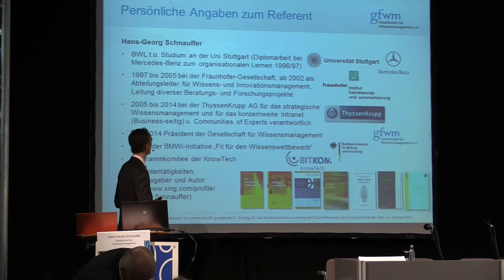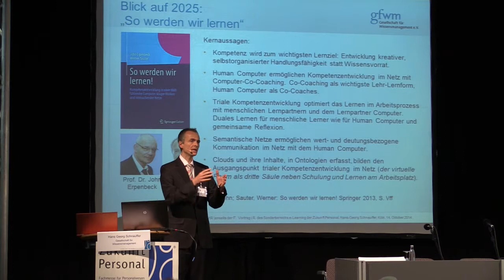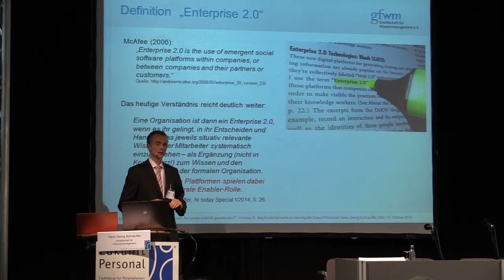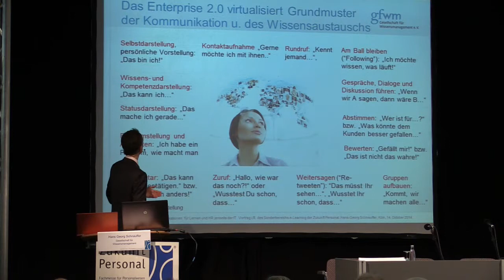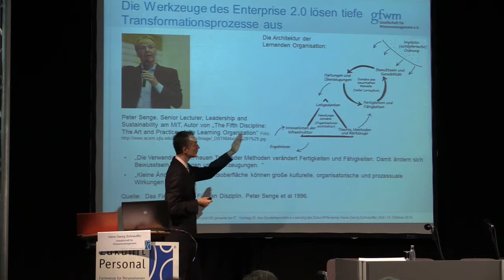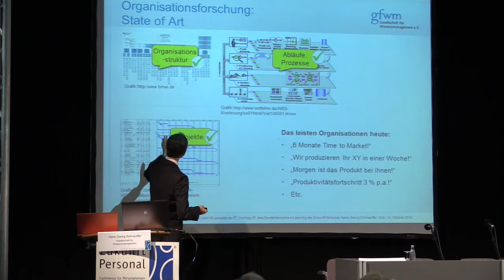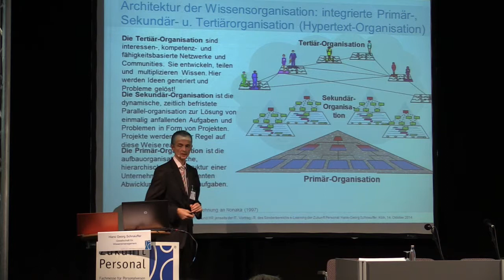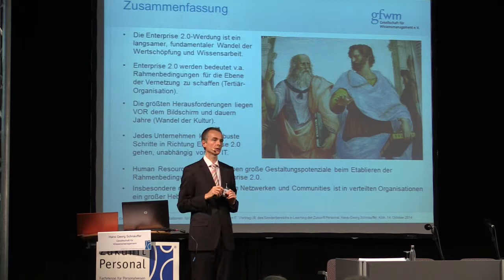Enterprise 2.0 Unplugged: Implikationen für Lernen und HR jenseits der IT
Vortrag von GfWM-Präsident Hans-Georg Schnaufer am 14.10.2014 auf der Zukunft Personal in Köln.